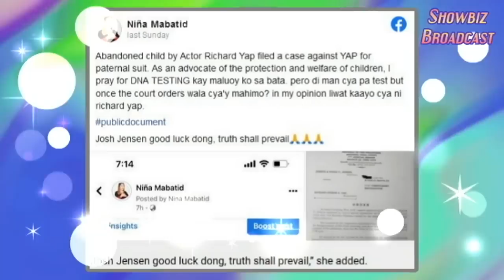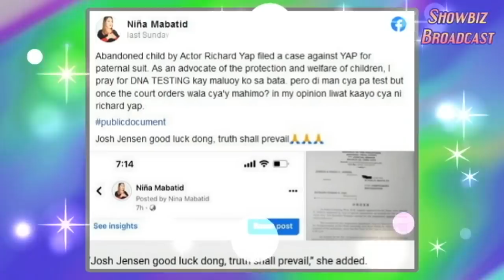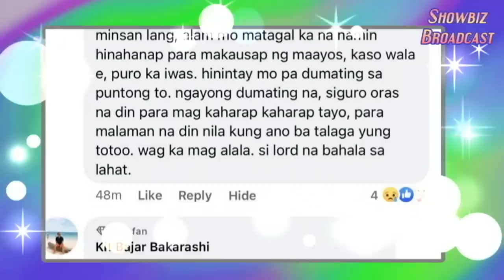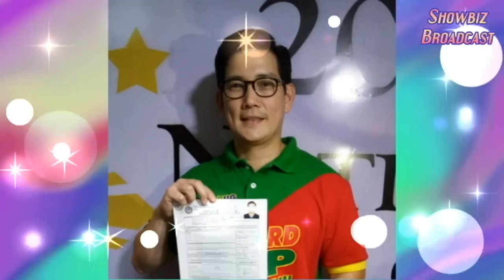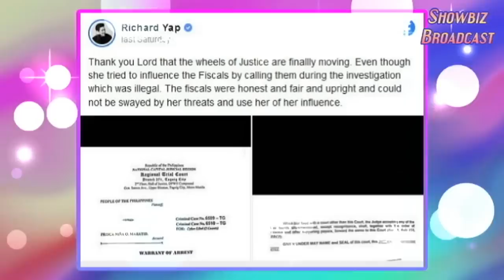DETALYE ng KASO na KINAKAHARAP ni Richard Yap sangkot ang ILLEGITIMATE CHILD na INABANDONA daw nya!